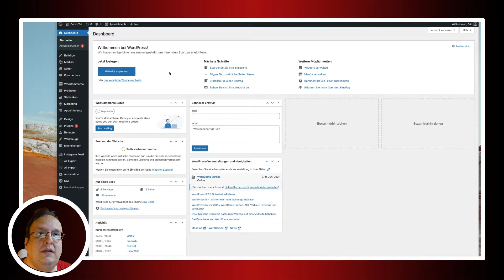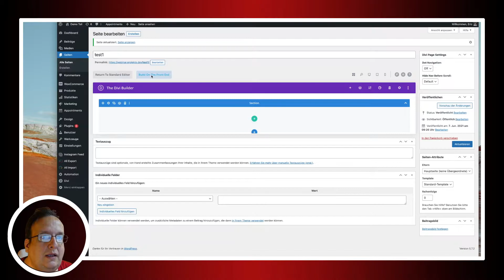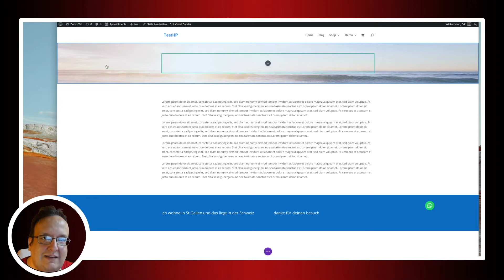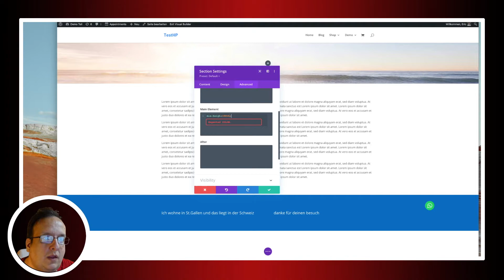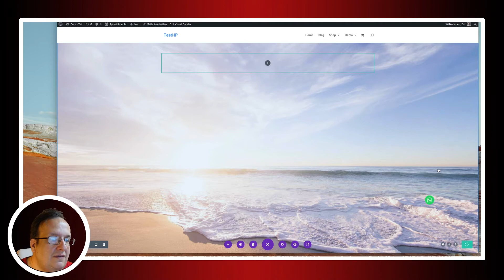WordPress Divi Anleitung: Wie erstell ich eine Full Screen Sektion auf einer Webseite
Im heutigen Divi Video zeige ich euch die Lösung für ein Problem, dass so manchen schon in den Wahnsinn getrieben hat. Und zwar was man tun muss damit eine Full Screen Section wirklich funktioniert

Kennt ihr schon?